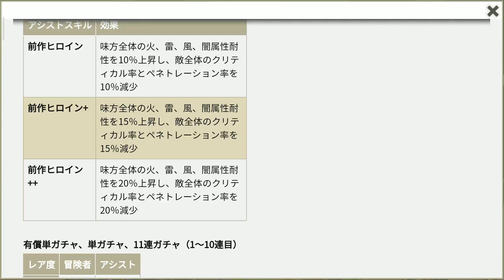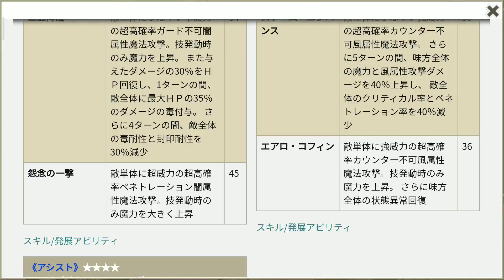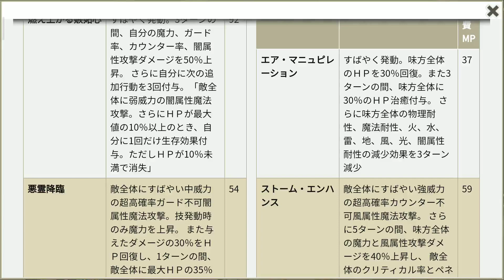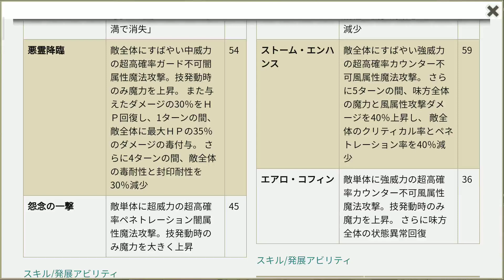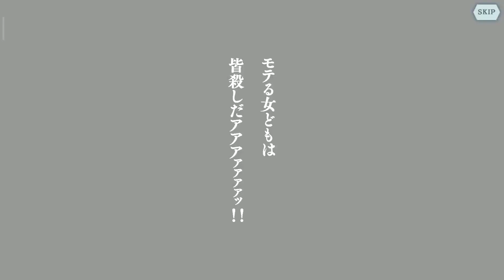Dark遊戲︱真夏夜的戀宴卡池角色講解兼22抽!ダンメモ 地城邂逅~記憶憧憬【在地下城尋求邂逅是否搞錯了什麼記憶憧憬 EP286